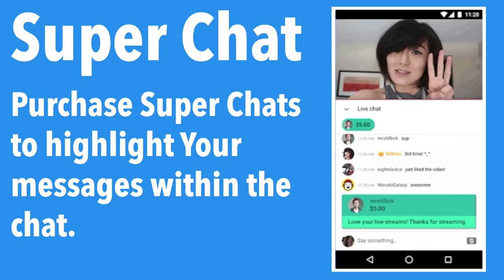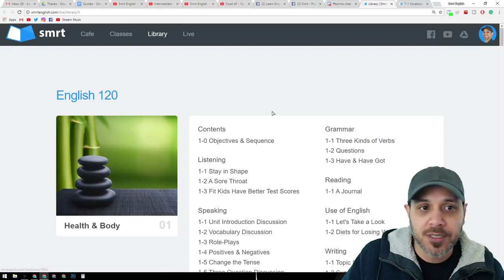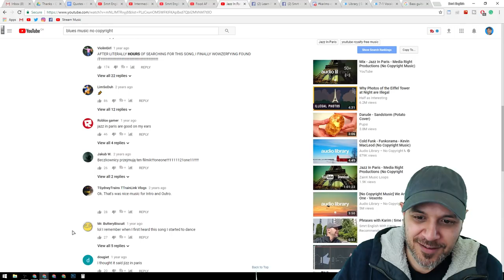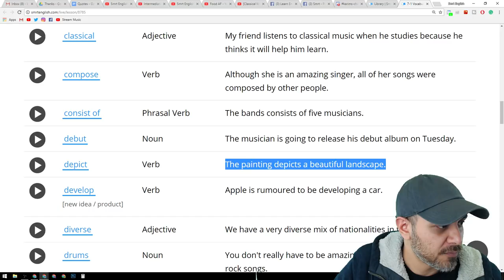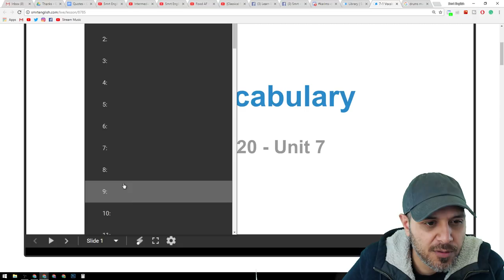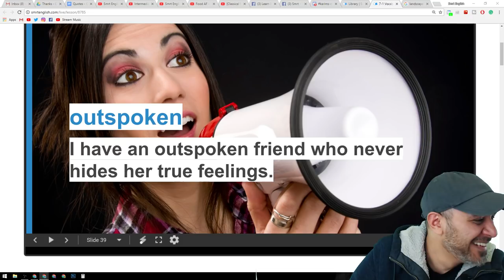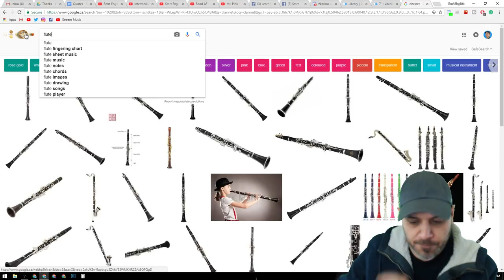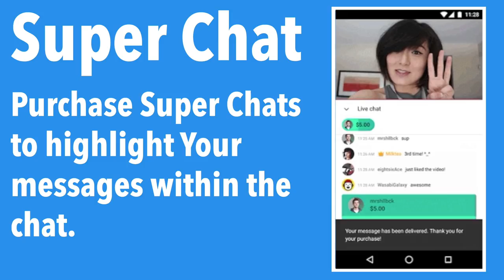Intermediate English with Karim #32